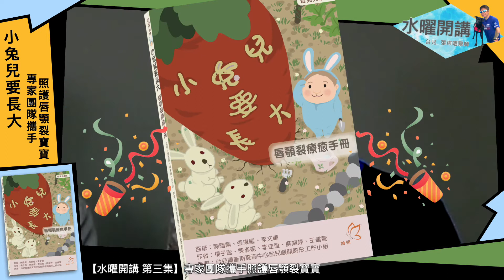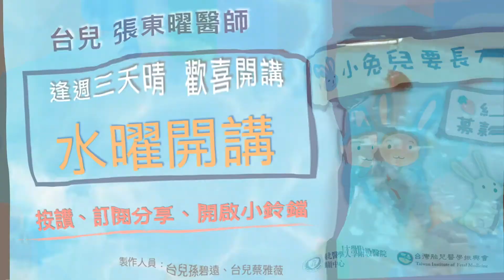【水曜開講】第三集：專家團隊攜手照護唇顎裂寶寶（張東曜醫師&陳國鼎醫師&李文車醫師&楊子逸醫師）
水曜開講第三集播出！
開箱「小兔兒要長大－唇顎裂療癒手冊」👏👏

書中濃縮了台兒三年的胎兒唇顎裂聯合門診經驗
以圖文相輔來說明唇顎裂的分型與療程
希望透過「唇顎裂療癒手冊」這本書
讓家屬們有基本的療程概念
可以更安心生下唇顎裂寶寶🥰

趕快點進影片看
專家團隊攜手照護唇顎裂寶寶😄

❤️ 想幫助更多唇顎裂寶寶
請前往 度度客 dodoker
瀏覽專案👉 小兔兒要長大紅蘿蔔募資計畫👉我要贊助